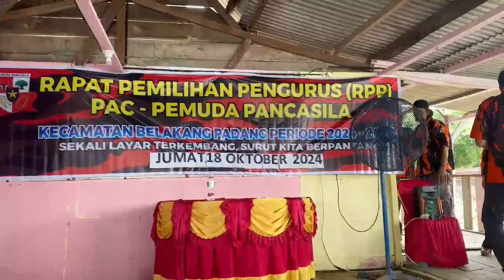Viral! bulan ini | Pelantikan Ketua PP (Pemuda Pancasila) Belakang Padang Bobby Ryan ST. M.Si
Setelah menjadi ketua Buruh Belakang Padang, Bobby Ryan ST. M.Si dipercayakan teman-teman pemuda Belakang padang dengan 8 kelurahan, memimilih Bobby Kufaku sebagai Ketua PAC PP kec. Belakang Padang, penasaran dengan yt nya, pantengin terus yo kawan